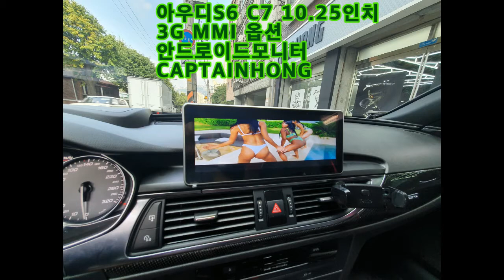[은평구핫플레이스 캡틴홍] 아우디S6 A6 C7 10.25 인치 내비게이션 안드로이드모니터 10.0 버전 CAR아티스트 CAPTAINHONG .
캡틴홍 CAPTAINHONG
은평구 핫플레이스
(응암동 195-23)
안드로이드킹덤 캡틴홍
자동차유리 & 썬루프